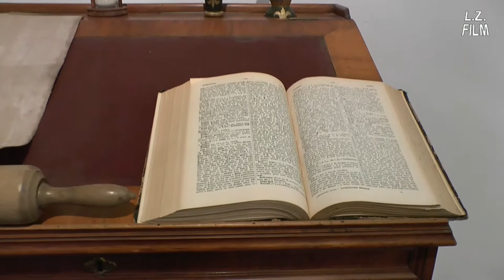Telč - How to Wake a Princess or Discovering a Palace Through a Fairy-Tale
At the gallery of the chateau in Telč, an exhibition is held in cooperation with the Barrandov Studios. A part of the film "How to Wake a Sleeping Beauty" was shot at the chateau, and in the exhibition that takes place until the 31st of October 2013, a lot of props used in the Czech fairy-tale film directed by Václav Vorlíček. It is one of the most famous Czech films in Germany, generations of children have watched it, so this is my cultural tip if you are nearby or plan a trip to this beautiful town. :-)

Telč - Wie man eine Prinzessin wachküsst oder ein Schloss durch ein Märchen entdeckt

In der Galerie des Schlosses in Telč findet momentan eine Ausstellung in Zusammenarbeit mit der Barrandov Studios statt. Ein Teil des Films "Wie man Dornröschen wachküsst" wurde in dem Schloss gedreht. In der Ausstellung, die bis zum 31. Oktober 2013 stattfindet, werden viele Requisiten aus diesem tschechischen Märchenfilm von Václav Vorlíček gezeigt. Er ist einer der berühmtesten tschechischen Filme in Deutschland, Generationen von Kindern haben ihn im Fernsehen gesehen, und deshalb ist dies mein kultureller Tipp, falls du gerade in der Nähe unterwegs bist oder eine Reise in diese schöne Stadt planst. :-)